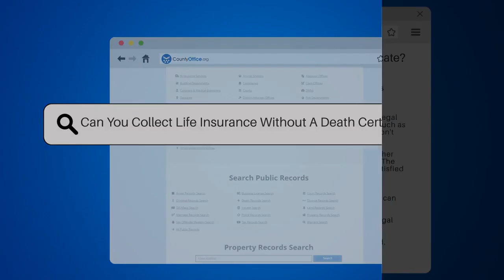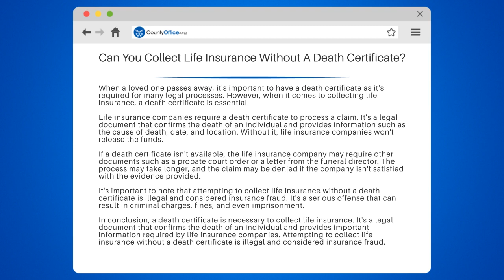Can You Collect Life Insurance Without A Death Certificate? - CountyOffice.org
Can You Collect Life Insurance Without A Death Certificate? Are you wondering if it's possible to collect life insurance without a death certificate? Look no further! In this video, we delve into the importance of having a death certificate when it comes to claiming life insurance. We discuss why life insurance companies require a death certificate, what information it provides, and what happens if one isn't available.

But what if you don't have a death certificate? Don't worry, we've got you covered. We explain what other documents may be required by the insurance company, such as a probate court order or a letter from the funeral director. We also touch upon the potential consequences of attempting to collect life insurance without a death certificate, including criminal charges and fines.

If you or someone you know is dealing with the loss of a loved one and is unsure about the process of claiming life insurance, this video is a must-watch. We provide valuable insights and information that can help make the process smoother and less stressful.